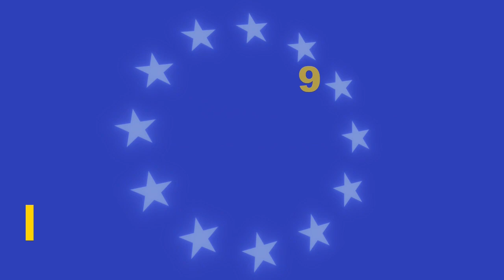O'zbekiston Yevropa Ittifoqi Ta'lim Ko'rgazmasi 2023 | ErasmusUz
O‘z kelajagingizni Yevropa Ittifoqining eng yaxshi universitetlari bilan mustahkamlang 🚀🇪🇺🇺🇿 Shu yilning oktabr oyida bo‘lib o‘tadigan Yevropa Ittifoqi taʼlim ko‘rgazmalarida bizga qo‘shiling

📍 Toshkent: 9-oktabr Alisher Navoiy nomidagi Toshkent davlat o‘zbek tili va adabiyoti universitetida

📍 Samarqand: 11-oktabr “Ipak yo‘li” Xalqaro turizm va madaniy meros universitetida

📍 Namangan: 13-oktabr Namangan davlat chet tillar instituti tomonidan tashkil etilgan Namangan madaniyat markazida

📚 Yevropaning 9 ta davlatida ta'lim olish imkoniyatlari haqida bilib oling! Ispaniya, Polsha, Bolgariya, Italiya, Fransiya, Chexiya, Ruminiya, Germaniya va Slovakiya vakillari sizga bakalavriat, magistratura va aspirantura dasturlari boʻyicha yoʻl-yoʻriq koʻrsatish uchun u yerda boʻlishadi🎓
🎟️ Kirish BEPUL! U yerda ko'rishguncha🤝

Erasmus+ is the EU's programme to support education, training, youth, and sport. We, National Erasmus+ Office in Uzbekistan, provide information about scholarships, exchange programs, and Masters's degrees in Europe.